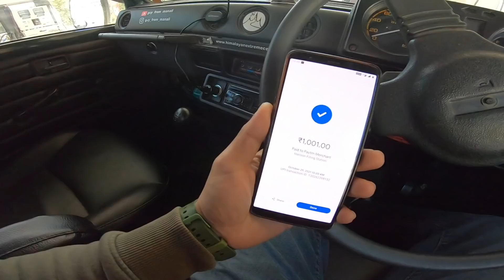Kis Kis ne Miss Kia Isko🔥❤️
Hey guys